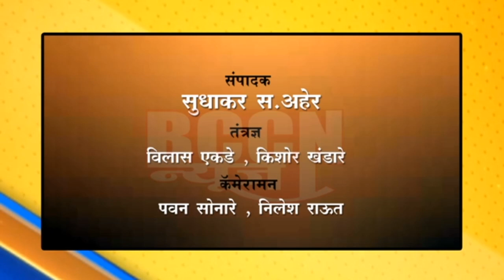बुलडाणा : चक्क, कलेक्टर तहसीलदारांच्या घरूनच चंदनाच्या झाडांची चोरी...